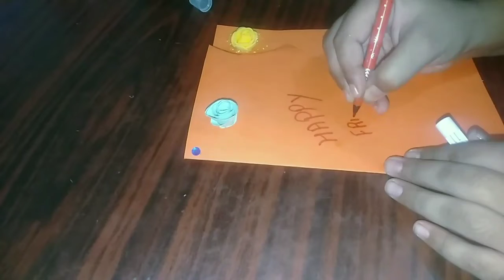Greeting card for friendship day